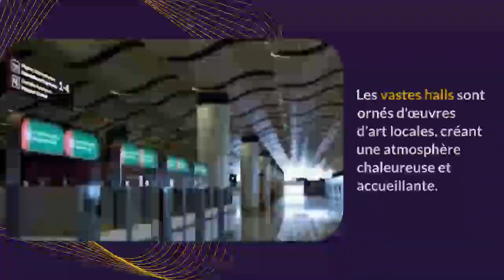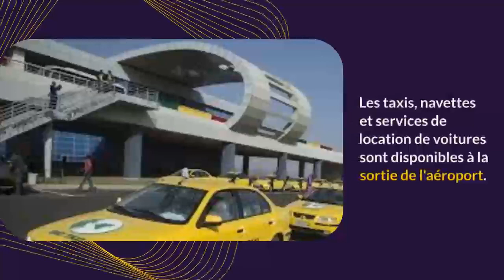Aéroport International Blaise Diagne de Dakar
Bienvenue à l'Aéroport International Blaise Diagne de Dakar !

Lorsque vous arrivez à l'Aéroport International Blaise Diagne (AIBD) de Dakar, vous entrez dans un monde de modernité et de commodité.
Cet aéroport, inauguré en 2017, est l'un des joyaux de l'Afrique de l'Ouest, offrant aux voyageurs internationaux une expérience inoubliable.

Dès que vous mettez le pied dans l'aéroport, vous serez immédiatement impressionné par son architecture moderne et spacieuse.
Les vastes halls sont ornés d'œuvres d'art locales, créant une atmosphère chaleureuse et accueillante qui reflète l'hospitalité sénégalaise.
L'AIBD est conçu pour offrir un confort maximal aux voyageurs. Des sièges confortables, des espaces de détente et
des aires de jeux pour les enfants sont disponibles, vous permettant de vous détendre avant ou après votre vol.

Pour les amateurs de shopping, l'aéroport propose une variété de boutiques proposant des produits locaux, des souvenirs,
 des vêtements et des articles de luxe. Vous pouvez également vous régaler dans les restaurants et cafés qui offrent une
 délicieuse cuisine sénégalaise ainsi que des plats internationaux. N'hésitez pas à goûter aux spécialités locales pour une expérience culinaire authentique.

Si vous avez besoin de travailler ou de rester connecté, l'aéroport offre un accès Wi-Fi gratuit dans tout le terminal.
De plus, des salles de conférence et des espaces de travail sont disponibles pour les voyageurs d'affaires.
Les voyageurs en transit peuvent se détendre dans les lounges confortables équipés de douches et de lits pour un repos bien mérité entre les vols.

L'AIBD facilite également vos déplacements avec des services de transport terrestre fiables.
Que vous souhaitiez vous rendre à Dakar ou à d'autres destinations du Sénégal, des taxis,
des navettes et des services de location de voitures sont disponibles à la sortie de l'aéroport.

En résumé, l'Aéroport International Blaise Diagne de Dakar offre bien plus qu'une simple passerelle vers le Sénégal.
 C'est le début d'une aventure passionnante, marquée par le confort, la convivialité et l'efficacité.
 Profitez de votre séjour au Sénégal et de votre passage à l'AIBD,
 où chaque détail est soigneusement pris en compte pour rendre votre voyage aussi agréable que possible.

 Bon voyage !

Discover  the  beauty  of  the african  continent.